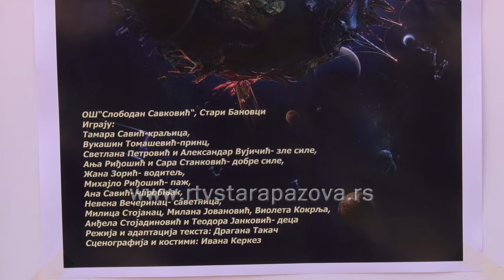Predstava Planeta tajni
Dramska sekcija OŠ Slobodan Savković iz Starih Banovaca izvela je u Domu kulture predstavu „Planeta tajni“.